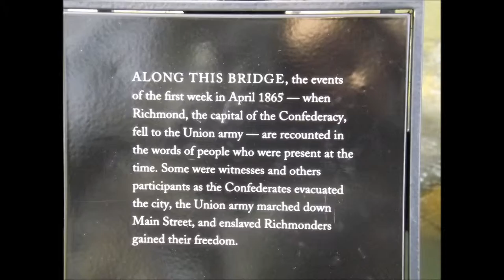Bridge over Troubled Water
James and York Rivers in VA.  Bridge Over Troubled Water Cover